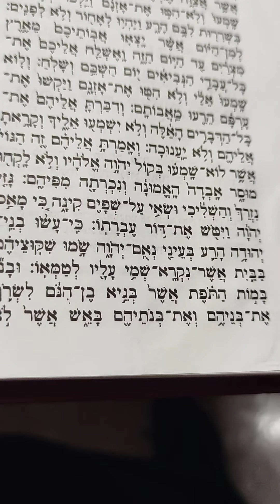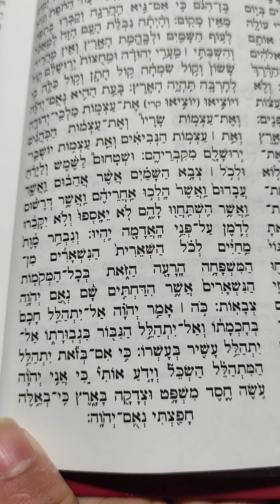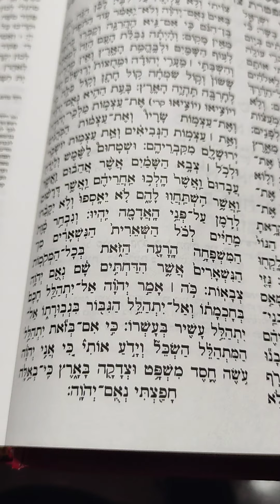הפטרת פרשת צו נוסח לוב 0506702136 רפאל חיון